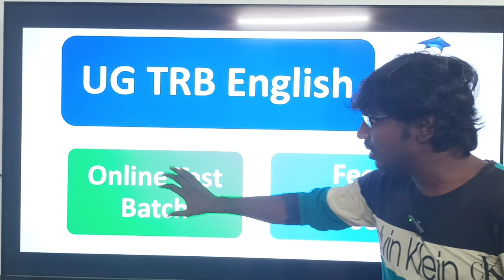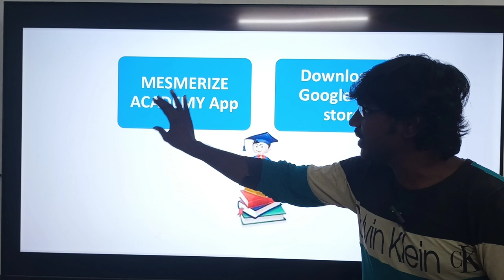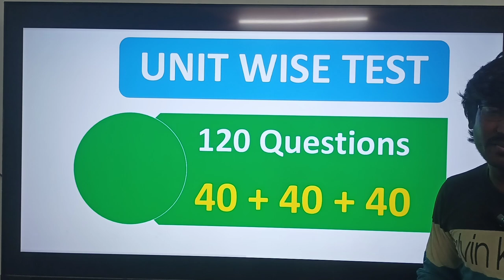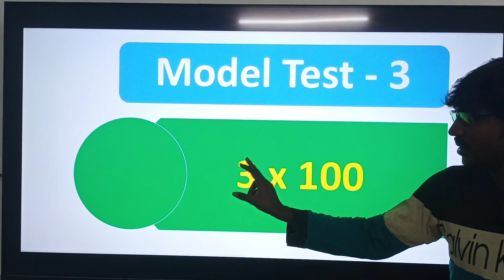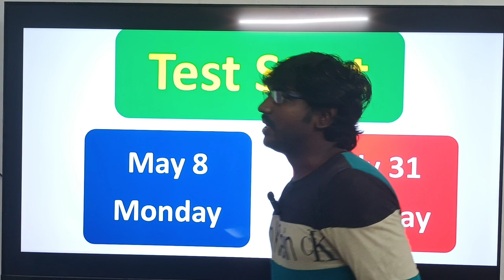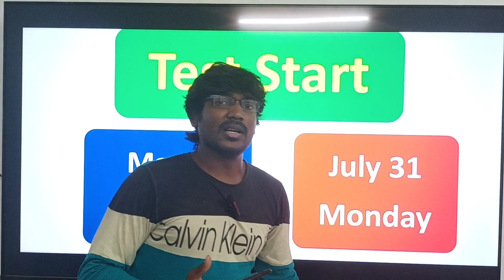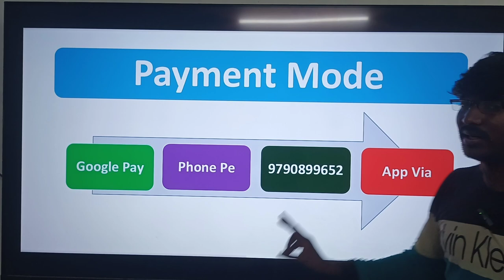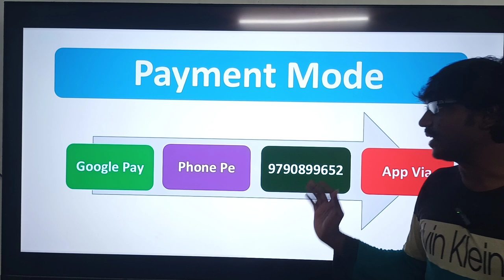UG TRB ENGLISH TEST BATCH | Unit Wise Test Batch | Full Test | Online Test Batch | Fees : 1100/-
UG TRB ENGLISH STUDY MATERIALS AVAILABLE
Price : 3500/- (Hard copy)